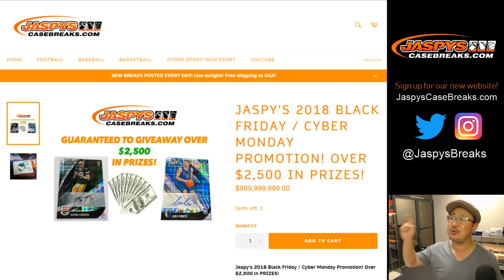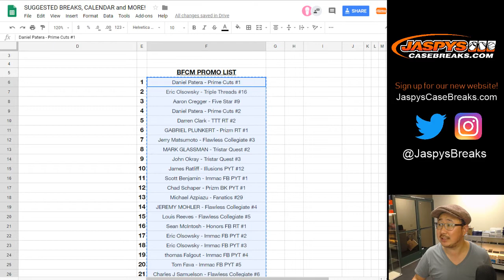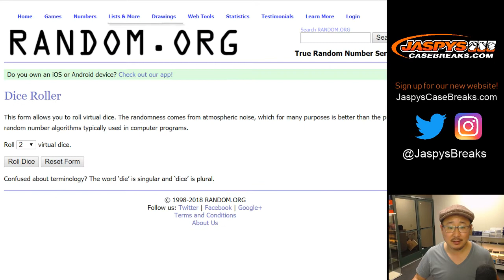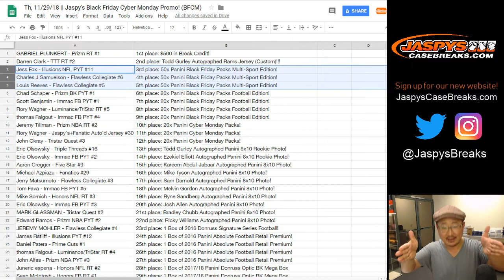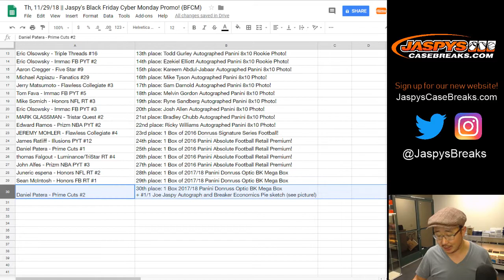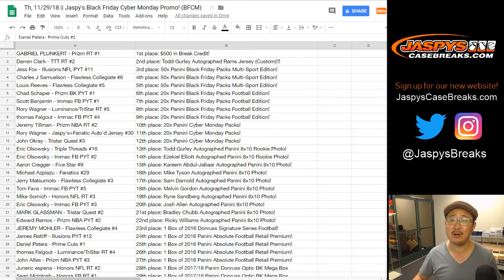Th, 11/29/18 || Jaspy's Black Friday Cyber Monday Promo! (BFCM)